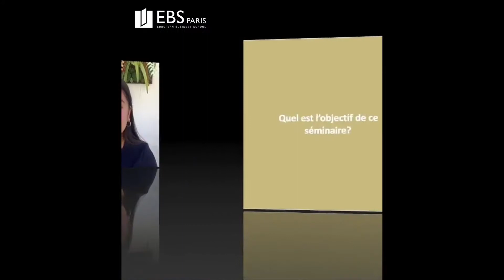EBS&You | Laura vous parle du séminaire San Francisco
Laura, étudiante en 2ème année à l'EBS Paris, vous emmène direction San Francisco pour tout savoir sur notre Digital Expedition.